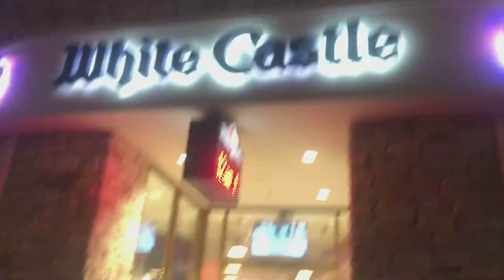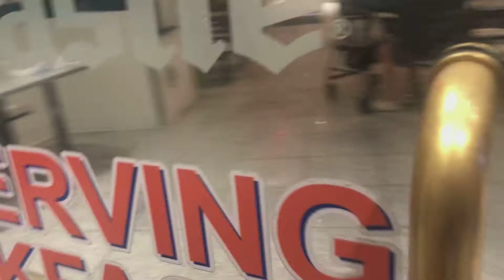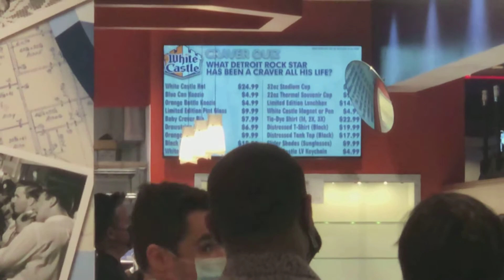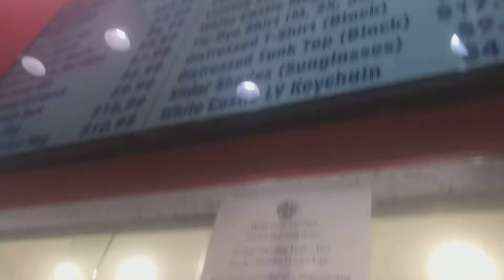Tour The White Castle in Las Vegas, Nevada with 718kipkila!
The Last 4th Location i went to in Las Vegas Until Summerslam Tomorrow!!
I had to walk 2 hours in the Strip of Las Vegas finding the Whitecastle Store and FINALLY I found it!!! I was on Medicine during the Recording of this Video! The Inside of White Castle wasn't bad. I thought it was 24/7 BUT with the shortage and covid that going around, they had to close at 1:30am or 2am! i picked up 2 Double Stack Burgers!